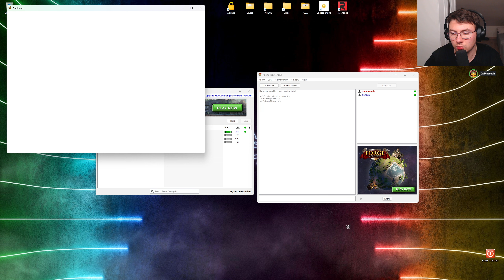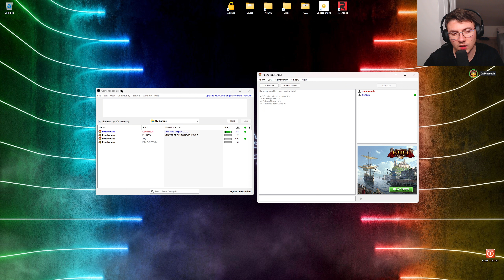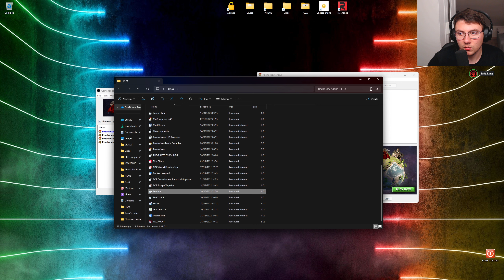Praetorians Multiplayer #191 petite partie avec iConsign